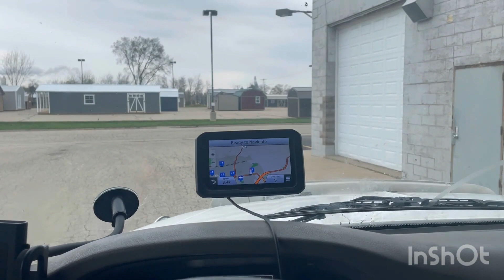TRUCKING VLOG 22-1 TRUCKING TOGETHER SALARI WISCONSIN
Trucking together#TRAKING SALARI#vlogs#salary#Tracking wisconsin